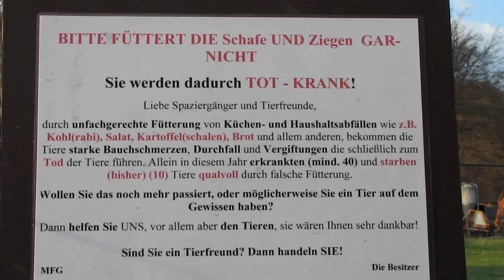Ziegen und Ziegenbock spielt mit dem Ast, Goats and goat plays with the branch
Ziegen und Schafe von einem Biobauern
Goats and sheep from an organic farmer